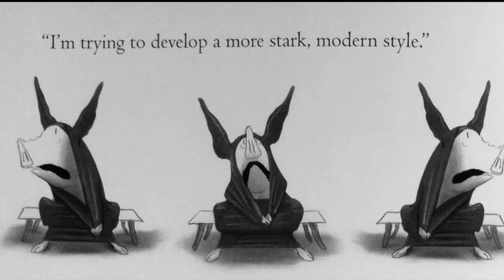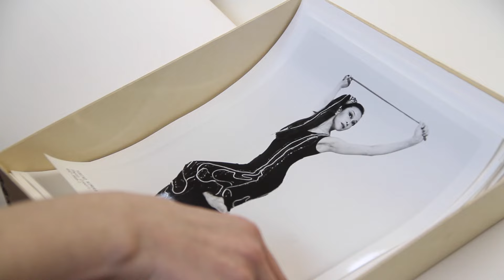Kickstart The Next 90!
We've launched a Kickstarter campaign to support ‪#‎thenext90‬ – yes, the Company’s 90th anniversary season. It's filled with exciting, creative and ambitious events. We want you to be part of it, and we need your help.